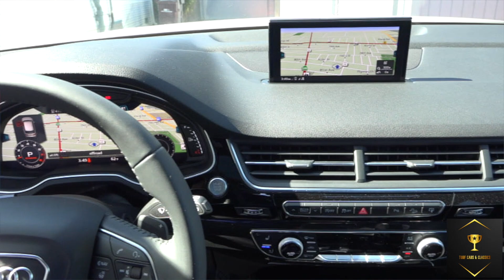Audi Q7 on 24s in Oakland,Ca Ep.95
New Audi Q7 on 4s in Oakland California
Beatz by sale by @EastOaklandTay